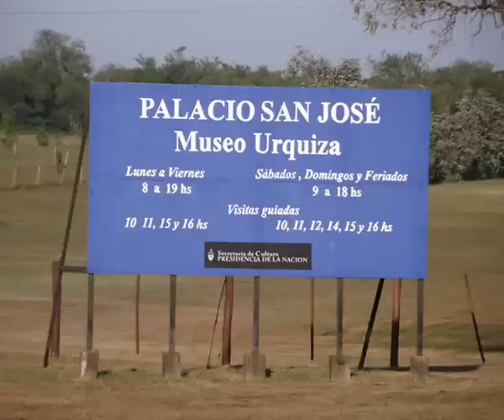Por Chaco Corrientes y más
Recorriendo un poco el país.